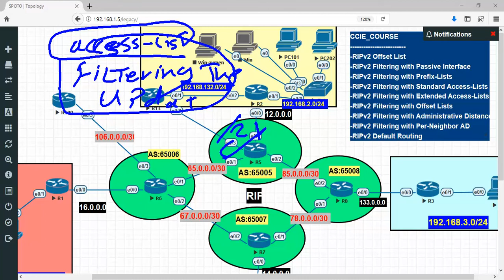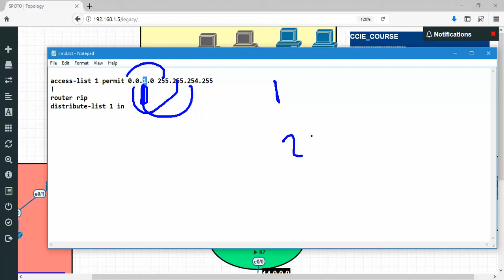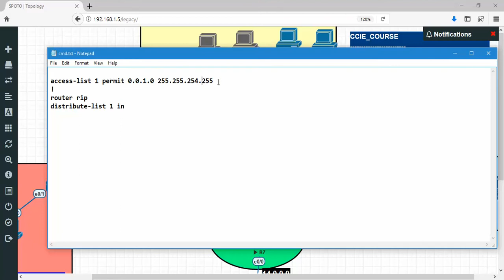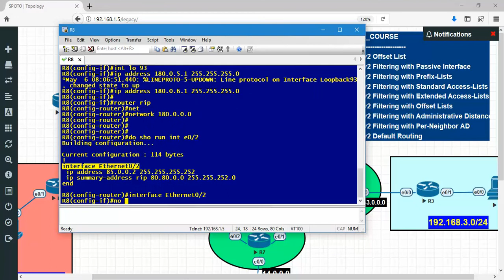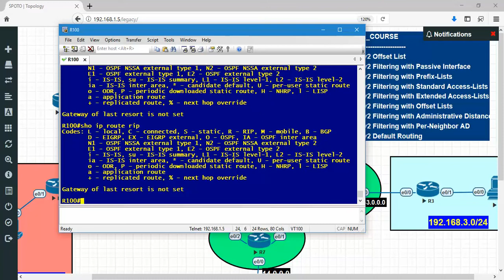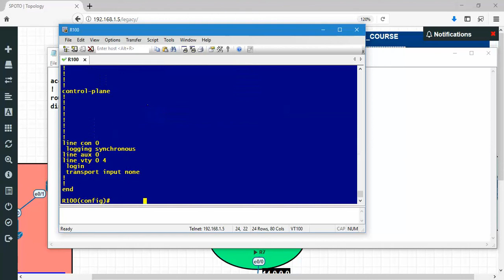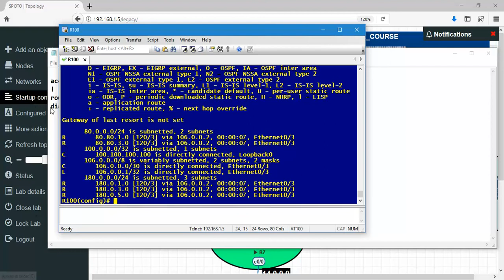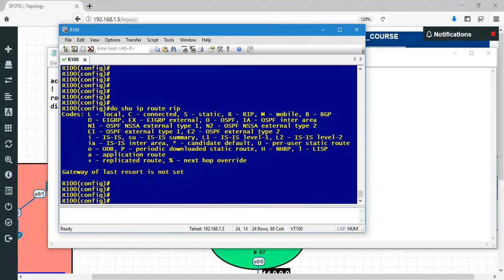02-RIP :: part 12 - RIPv2 Filtering with Standard Access Lists